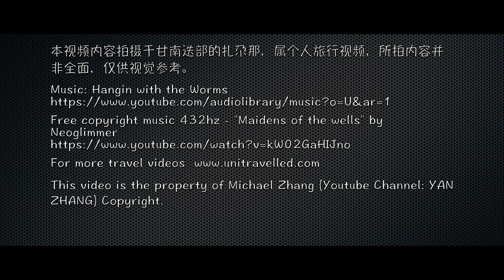因美麗再次回遊｜煙雨中的紮尕那｜甘南行｜Zhagana In The Rain | Travel In China | HD